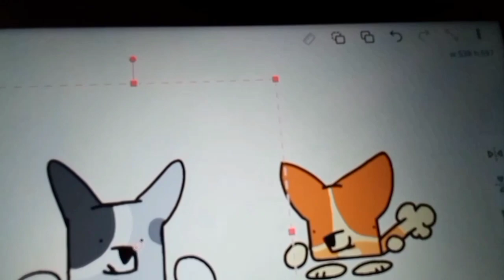bingo gets murdered || crappost || Collab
@bowseristhecoolesthekidever464 is cool check them out or end up like bingo ಠ⁠◡⁠ಠ